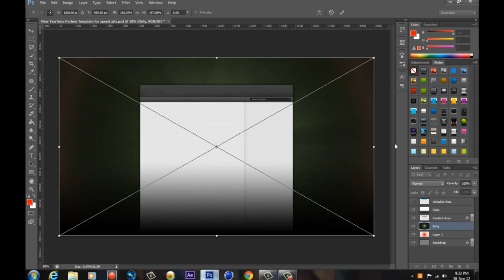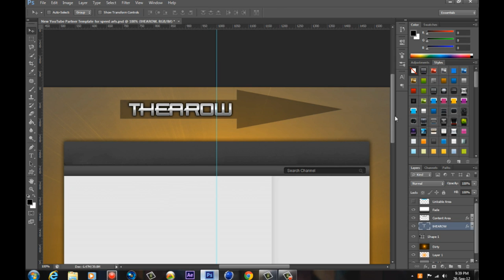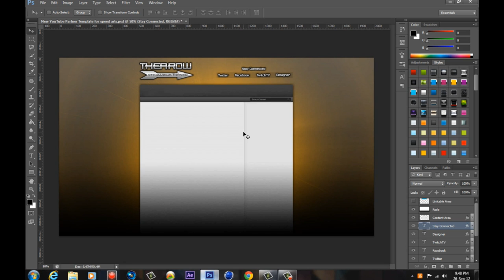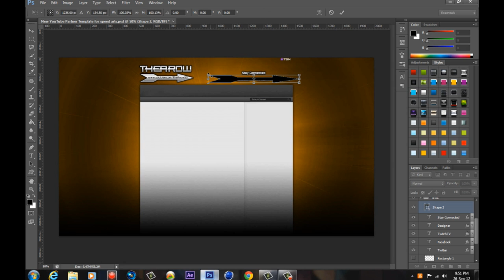The Arow 90 Speed Art